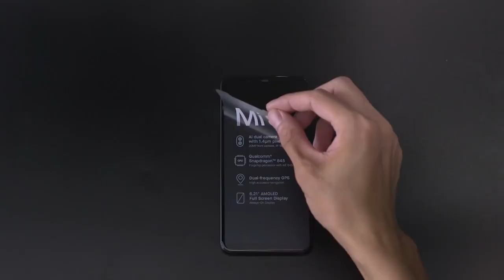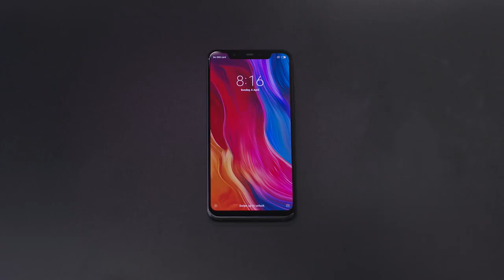Mi 8- Unboxing Xiaomi Mi8!.mp4